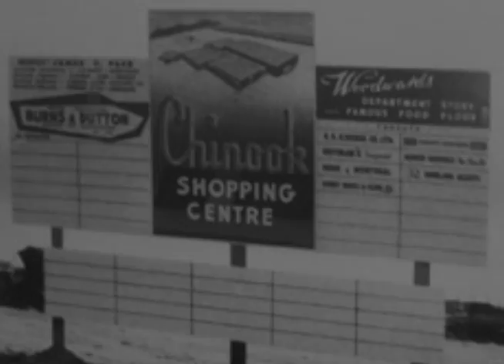Drive In cinema in Canada Docu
Heritage Park Historical Village
Drive-In video
Boundless Light Media
Edited by Digital Dreams